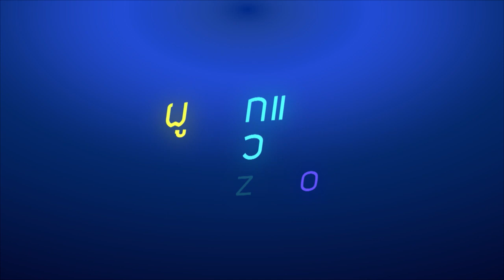เปิดใจประธานกฐินชาวฮ่องกง : ผู้ออกแบบชีวิต